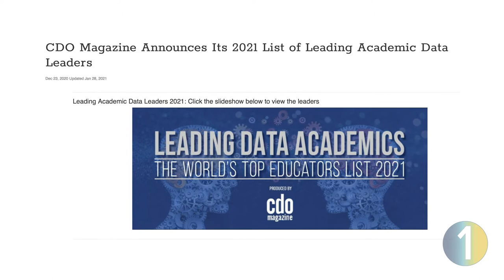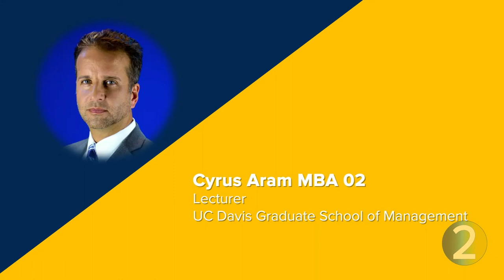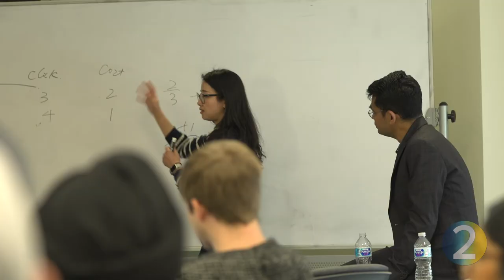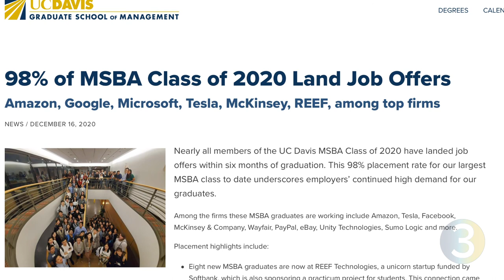Dean Unnava's Big 3 Video | February 2021 | UC Davis Graduate School of Management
Our Big 3 February 2021 features: 1) Professor Hemant Bhargava was the only UC Davis faculty member named in Chief Data Officer Magazine’s 2021 List of Top 100 Academic Data Leaders.  2) Powerful new skills: We’ve extended free Amazon Web Services and Google Cloud certification training to all our grad students.    3) We were delighted to continue our partnership with Google by hosting the second annual Google Cloud Hero event for our MBA and Master of Science in Business Analytics students.